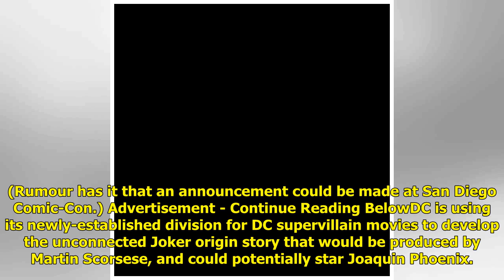Todd Phillips' Joker movie is coming sooner than you think